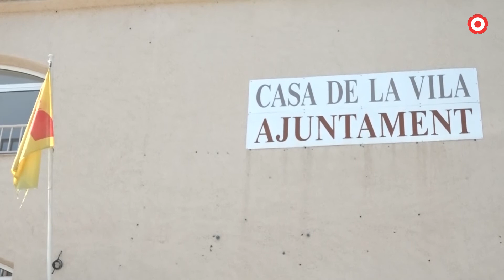Acusen l'Ajuntament de Mont-roig d'incomplir la Llei d'Arxius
L'Associació Cultural Arxiu i Memòria de Mont-roig del Camp reclama a l'Ajuntament del poble que millori l'estat de conservació de l'arxiu municipal